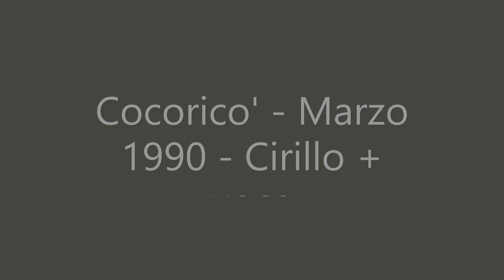Cocorico' - Marzo 1990 - Cirillo + voce